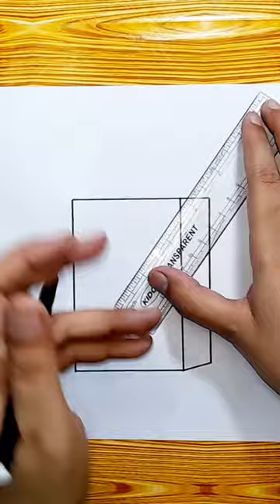Milk box easy drawing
I'm Saima Batool. In my short video, I'm going to draw a cute milk box step by step. This drawing is for World Milk Day, celebrated on 1st June every year. Hope you would like the video. Your appreciation would encourage me.

World Milk Day  🥛